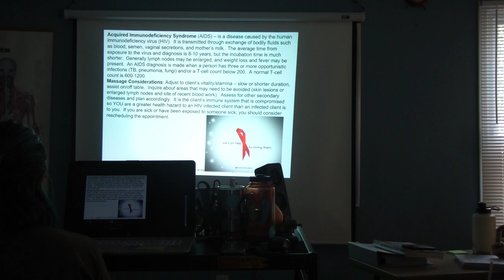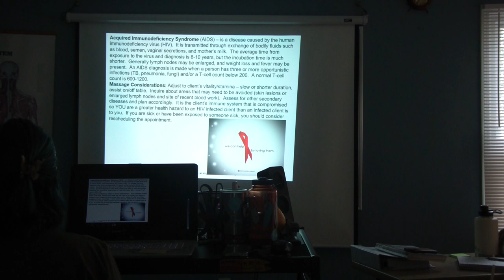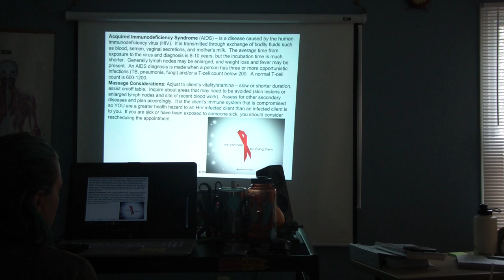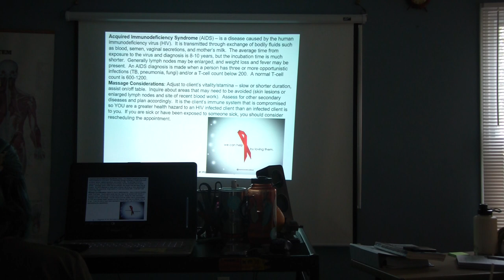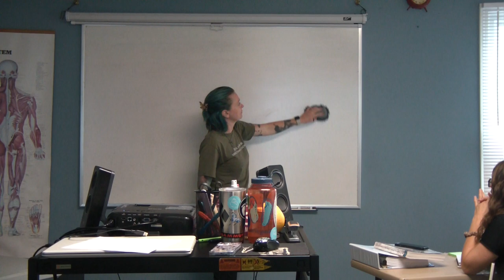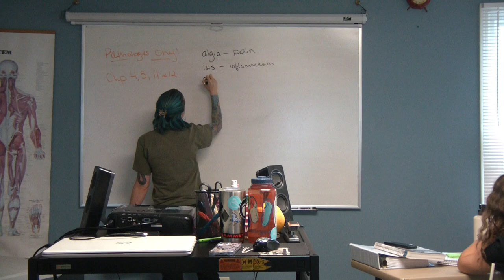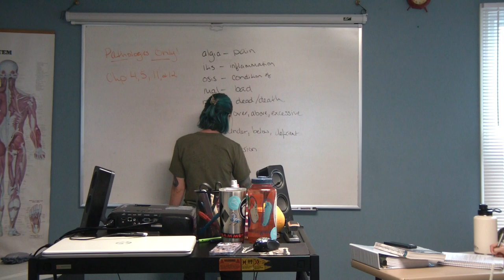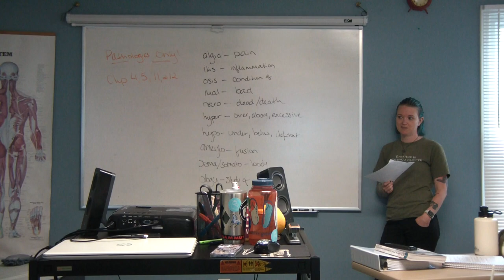A&P Pathology Review part 2